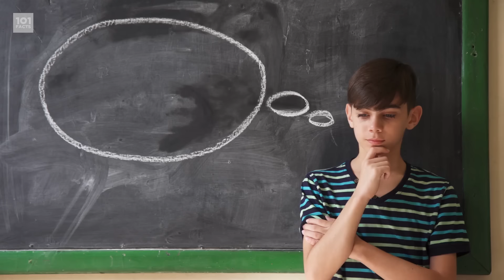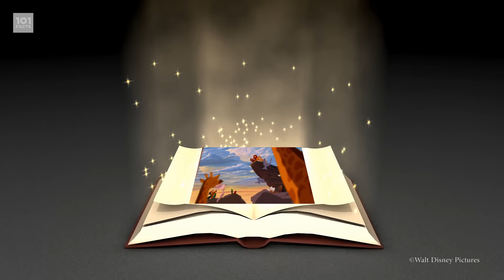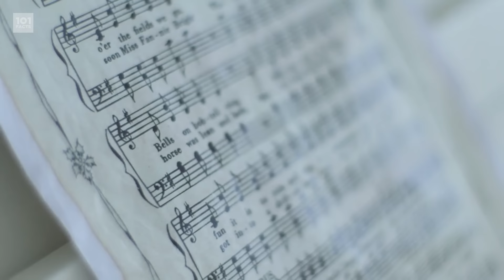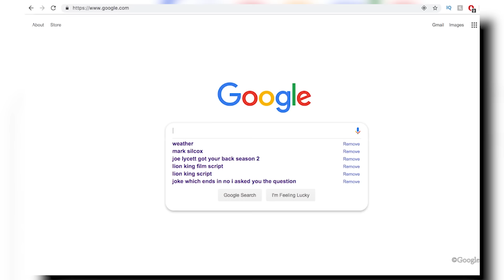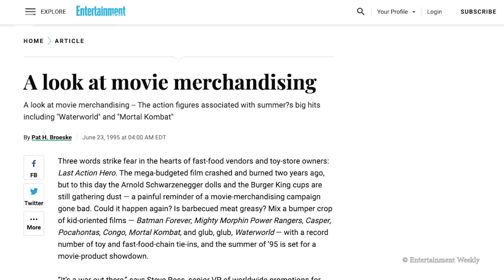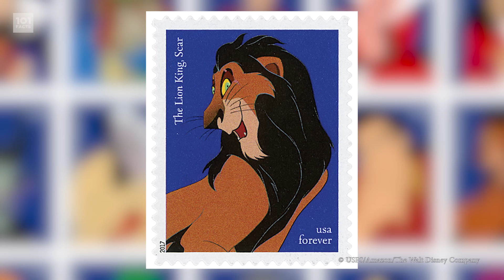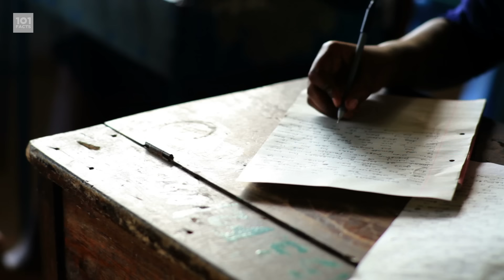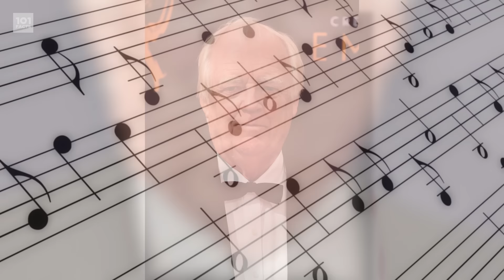101 Facts About The Lion King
Hello again Motherfactors!
This week we're looking at one of the biggest animated movies of ALL TIME. Just in time for the live-action remake, we're bringing you a brand new video all about lions, loss, and THE BEST SONGS IN ANY DISNEY MOVIE EVER. I hope you're ready to feel the love tonight, because you need to Be Prepared for 101 Facts About The Lion King!

Image at 30:31 - Credit to Hot Topic via Walt Disney